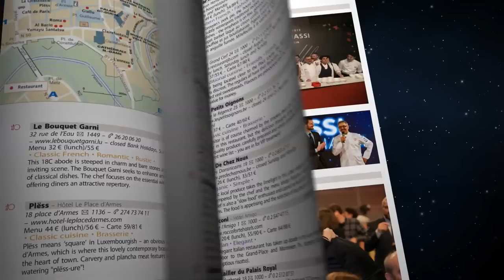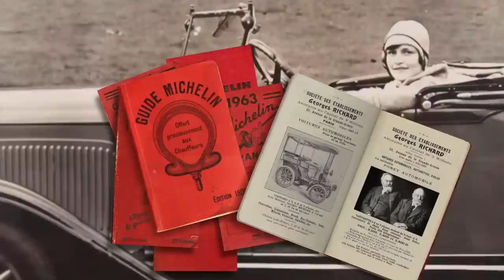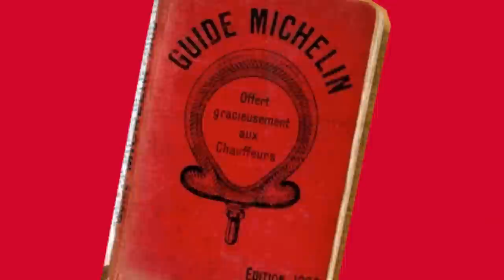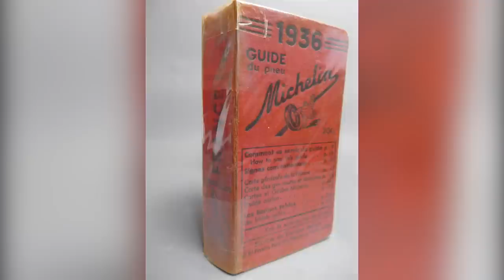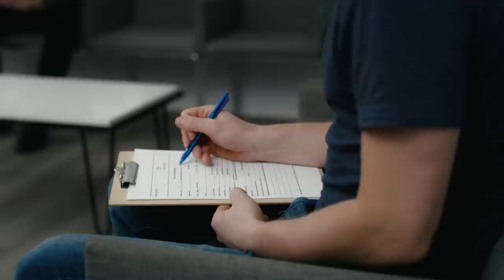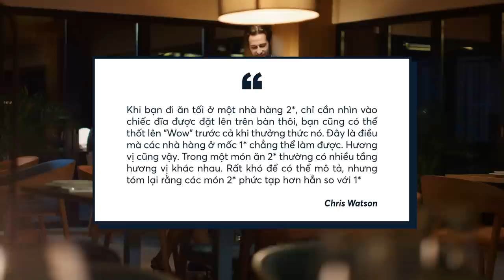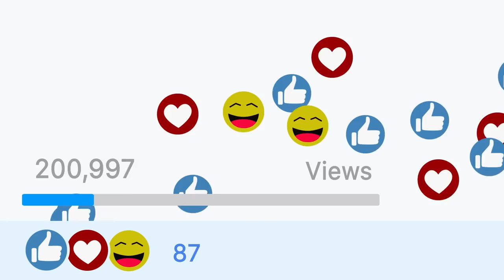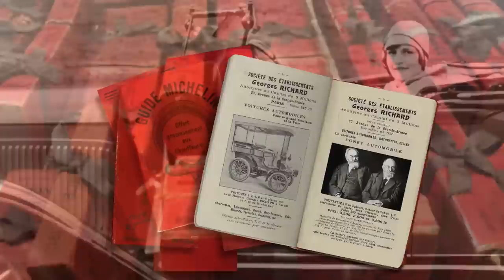CÔNG TY LỐP XE làm REVIEW ẨM THỰC, có đủ UY TÍN? | Minh HD | THẾ GIỚI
Mới đây, “cẩm nang Michelin” vinh danh các nhà hàng ẩm thực tại Việt Nam được công bố. Nhà nhà người người bắt đầu dồn mọi ánh nhìn vào sự kiện này. Cũng dễ hiểu, bởi Gordon Ramsay đã gọi “cẩm nang Michelin” này là “Oscar của ngành ẩm thực”, và người Việt thì có niềm đam mê vô bờ vô bến với ăn uống. Tuy vậy, khá nhiều cái tên trong danh sách này tạo sự nghi ngờ khá lớn bởi chất lượng của nó, với họ, là “không xứng đáng”.

Tới đây, trong tâm tư của tôi bật ra hai câu hỏi, “tiêu chuẩn nào đưa một nhà hàng vào trong danh sách?”. Và “liệu danh sách này có sức ảnh hưởng đủ lớn để tạo nên tiêu chuẩn cho món ăn tại Việt Nam?”.
Ghé Nhà sách Spiderum trên SHOPEE ngay thôi các bạn ơi:
Đón xem số podcast với khách mời Linh San tại đây:
Nội dung:
00:00 - Start
00:47 - TVC
1:27 - “Cẩm nang Michelin” là cái gì?
5:03 - Tại sao “cẩm nang Michelin” lại trở thành chuẩn mực?
8:35 - “Michelin” có nên trở thành thước đo đánh giá?
Bài viết: Công ty lốp xe làm Review ẩm thực, có đủ tín?
Được viết bởi: MinhHD
Giọng đọc: LinhVetter
Editor: Khang